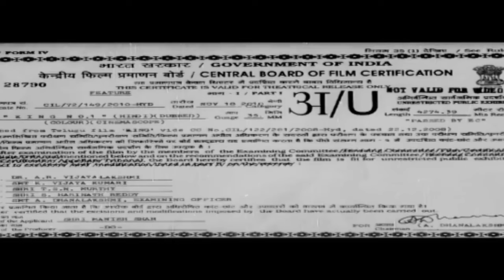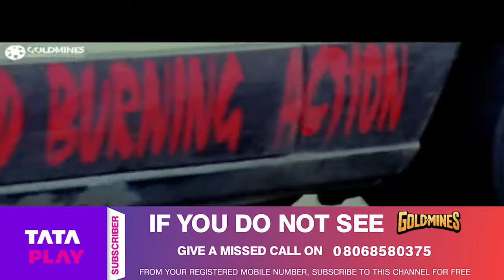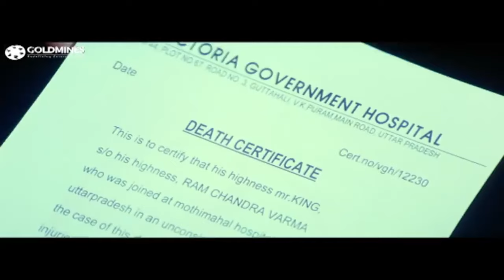King No. 1 (HD) - साउथ की जबरदस्त एक्शन हिंदी डब्ड मूवी l नागार्जुन, तृषा, श्रीहरि l किंग नंबर १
After Coimbatore-based Ravichandra Verma passes away, his young son, Raja, assumes the responsibility of running the family business as well as ensuring that his brother, Ajay, gets a good education - much to the chagrin of three of his uncles. Years later, while on a trip to Uttaranchal, despite of warnings from a Pandit, he gets killed by a female assassin, but his family is informed that he is missing. Shortly thereafter, Gyaneshwar Kale and his sister, Sravani/Shivani, will inform the family that Raja is still alive but is handicapped and suffers from memory loss. The family is overjoyed but are not aware that Raja is actually a hoodlum/extortionist known as Bottu Seenu/Raghu Rokda.